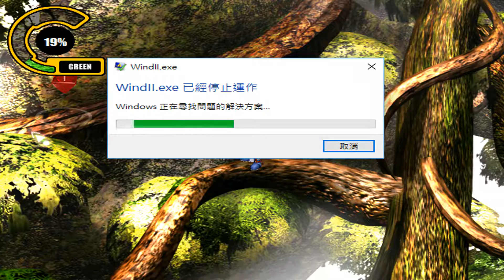【天空葡萄園】& 風色幻想II~aLIVE & WindFantasy II #23 終於走出這森林了..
哈囉 , 大家好 , 我是葡萄 , 歡迎來到天空葡萄園
也請大家分享出去唷!  謝謝
Welcome to SkyGrapeOrchard
風色幻想II 經典遊戲重溫 , 一連串命運的邂逅 , 冒險